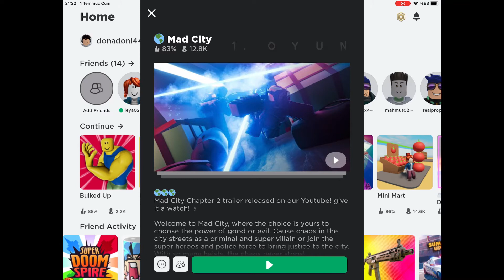Bana Göre Roblox En İyi 5 Oyun